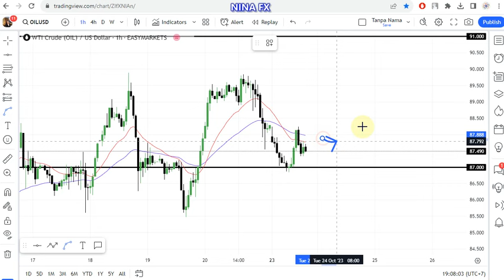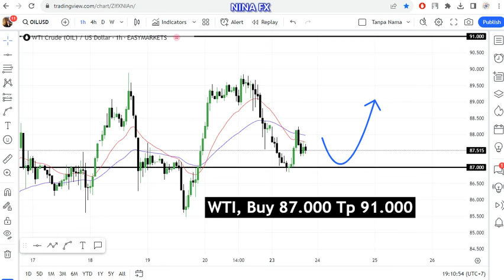WTI Oil Daily Forecast for October 24, 2023 by Nina Fx